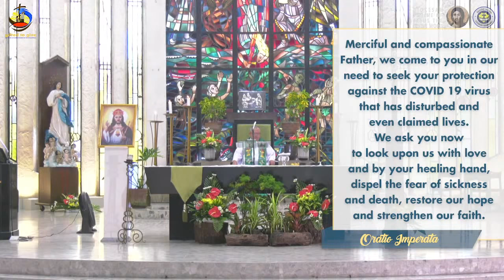6:30 AM Holy Mass - July 6 2021, Tuesday 14th Week in Ordinary Time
Live 6:30 AM Holy Mass  - July 6 2021,  Tuesday 14th Week in Ordinary Time